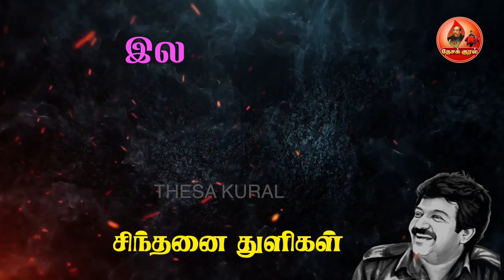தமிழினத் தேசியத் தலைவர் மேதகு வே பிரபாகரனின் சிந்தனை துளிகள் | Sinthanai Thulikal 163|Prabhakaran